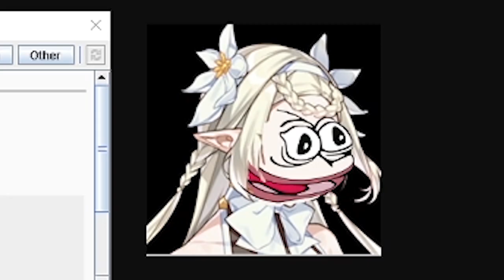RTA with my Viewers?! Part #1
RTA with viewers sniping on Epic Seven Real Time Arena! Falconer Kluri, LIlias, Fallen Cecilia, Charles, Seaside Bellona, Justice for All apperances.